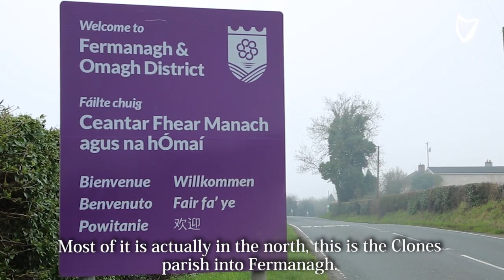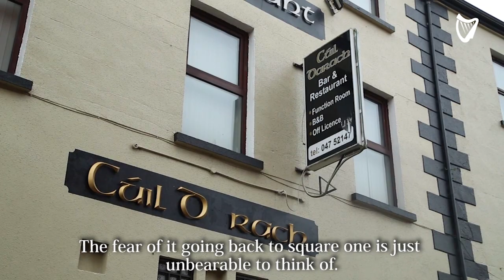ARCHIVE VIDEO: Real lives on the border – Clones business owners discuss the 'nightmare' scenario...